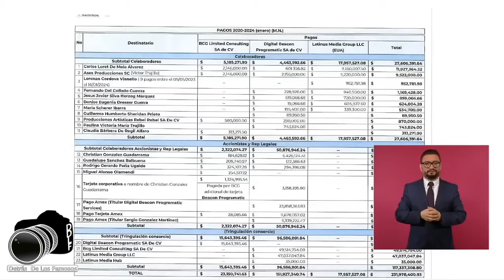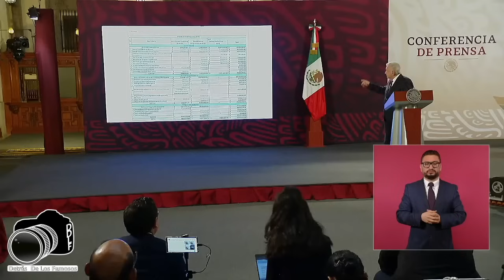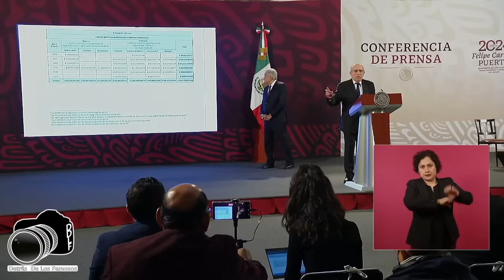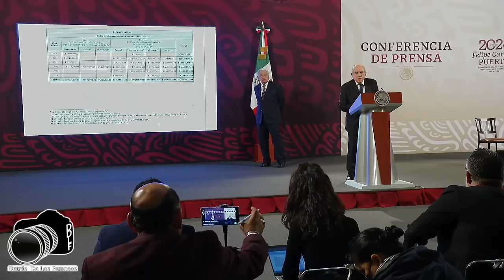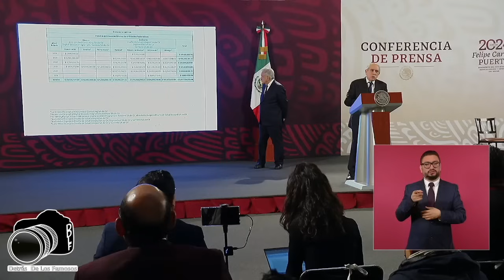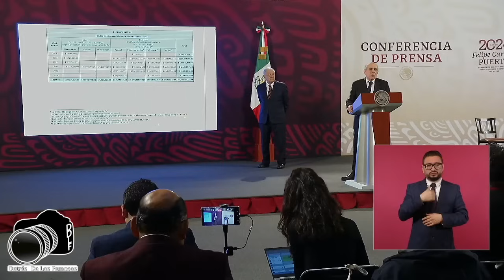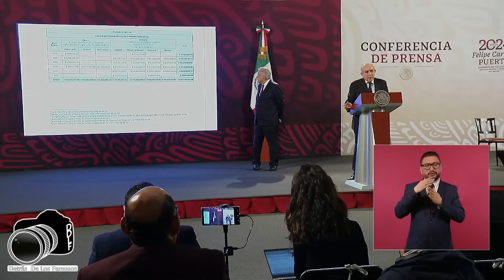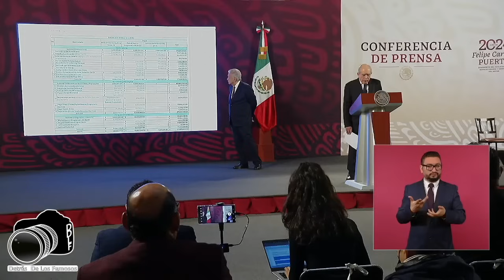¡Aquí se esconde LORET y BROZO! AMLO los mandará a la cárcel, descubre BILLONARIO NEGOCIO ¡R0BARON!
LORET DE MOLA